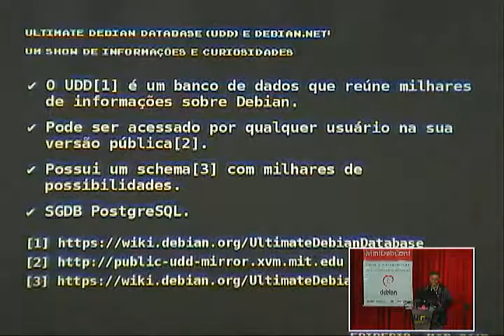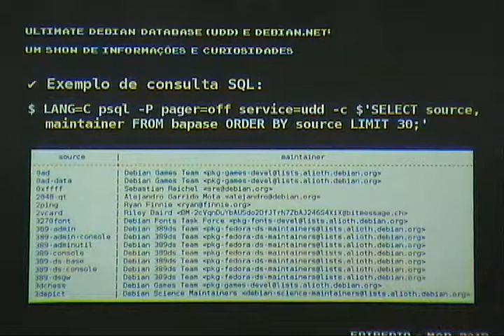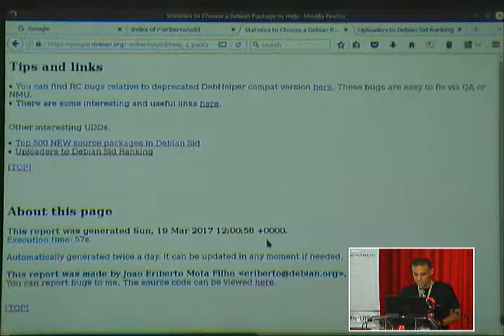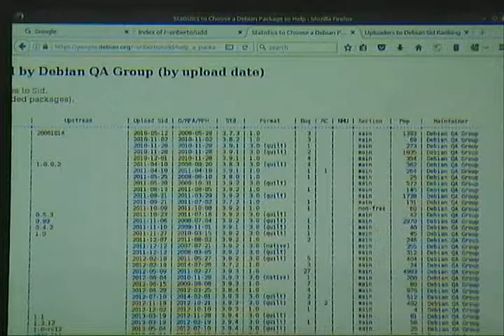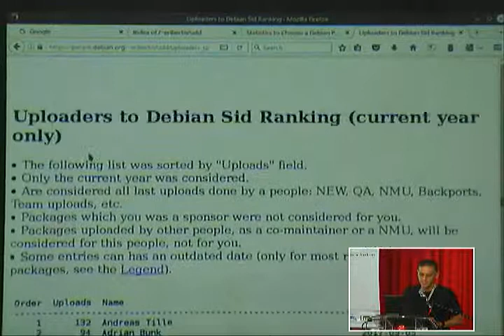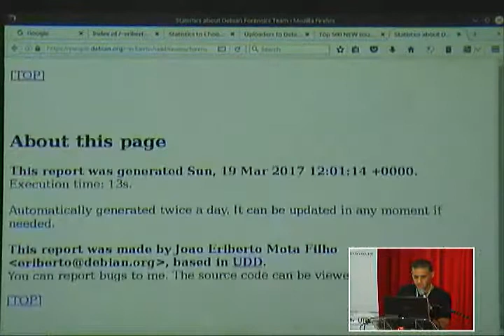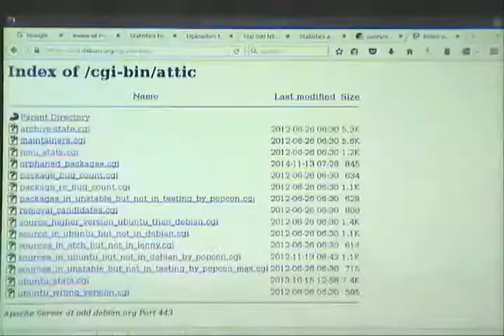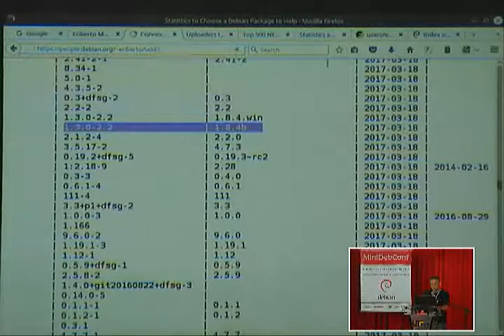Palestra: Ultimate Debian Database (UDD) e debian.net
Palestrante: João Eriberto Mota Filho.
Descrição: Conheça essas duas áreas do Debian, cheias informações e curiosidades.